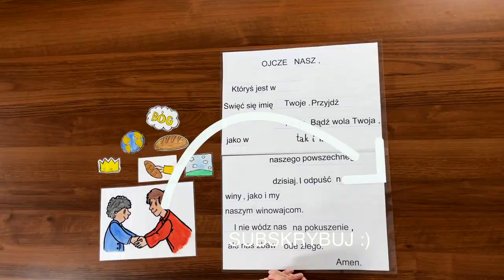Metody katechetyczne w przedszkolu - chusta animacyjna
Jak wykorzystać chustę animacyjną do katechezy o burzy na jeziorze.
Metoda ta pobudza wyobraźnię, oraz pomaga zapamiętać omawiane treści.

Zapraszamy serdecznie wszystkich katechetów przedszkolnych na pomysłową katechezę. Metody te i środki dydaktyczne pomogą Wam zaktywizować dzieci i w sposób naturalny dla ich właściwości psychofizycznych, otwierać je na Boga.

Aktywność dziecka przedszkolnego dobrze obrazuje myśl chińskiego filozofa Konfucjusza: Powiedz mi, a zapomnę.  Pokaż mi, a zapamiętam, pozwól mi zrobić a zrozumiem.

Metody katechetyczne w przedszkolu - Pomysłowa Katecheza

Opiekun projektu: dr Magdalena Stach-Hejosz
Wizytator Katechizacji Diecezji Bielsko-Żywieckiej

Agnieszka Kozieł - katechetka
Ks. Piotr Góra – zdjęcia i montaż